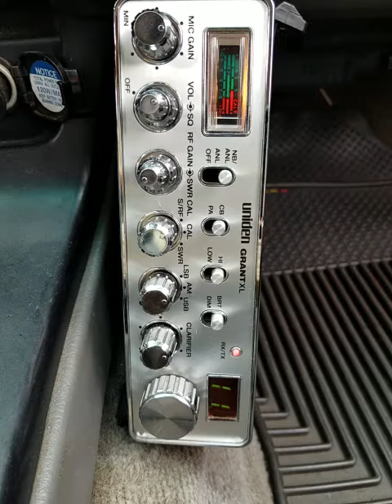01-25-2021 ModSqd ShoeShineBoyOhio JR/Ohio 429CA QuincyJonesKY 247Ohio